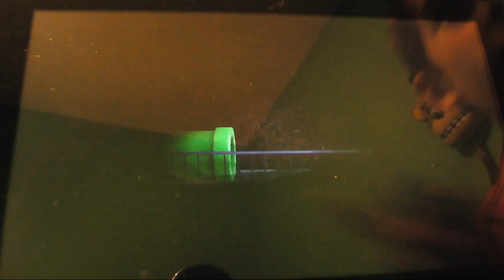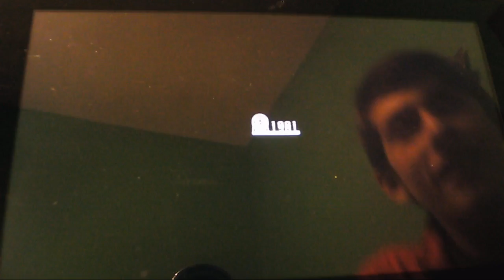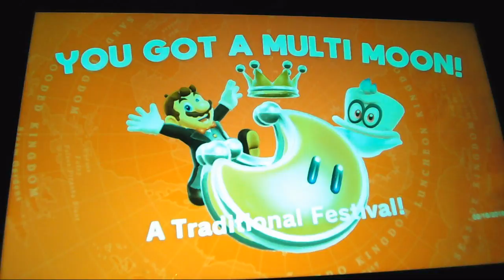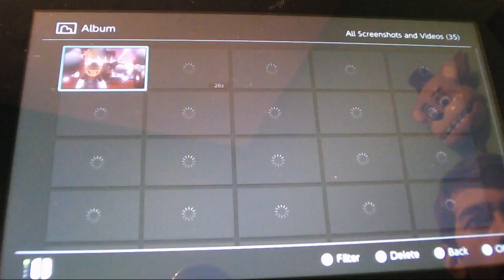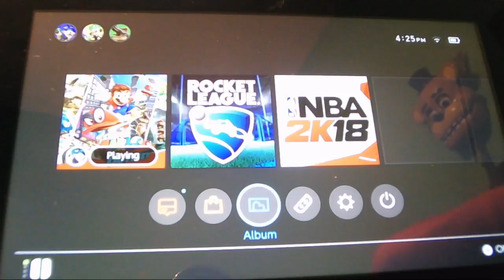super mario odyssey part 7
I need help with a  decision: 24:48